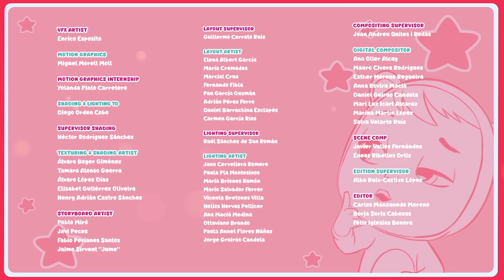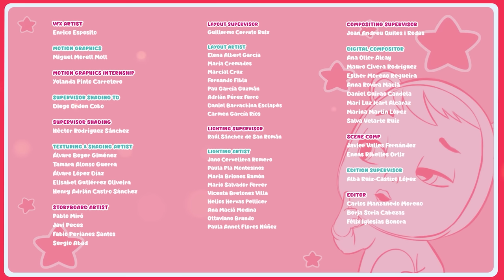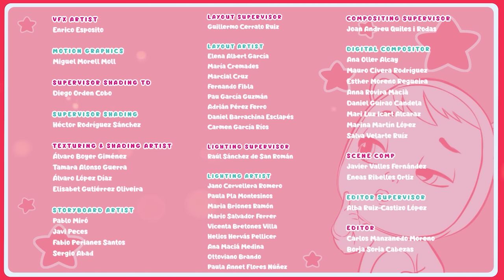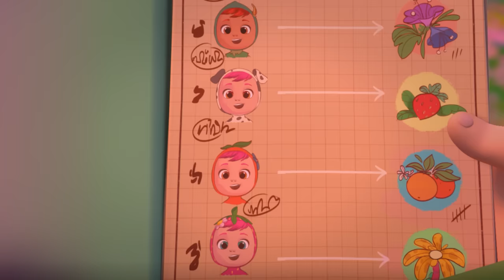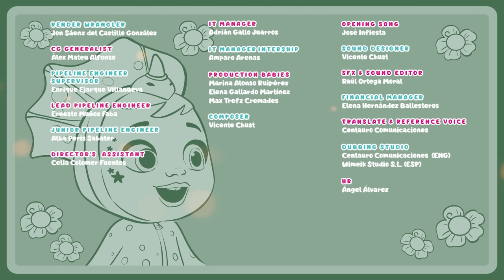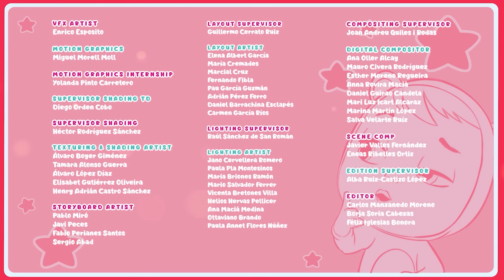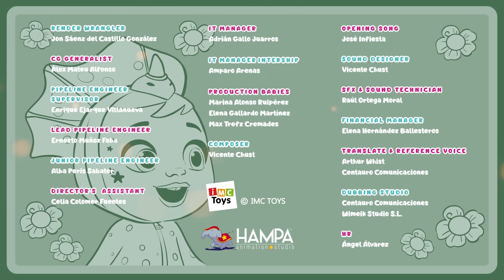Collezione Avventure Con Sia | CRY BABIES 💧 MAGIC TEARS 💕 CARTONI ANIMATI per BAMBINI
💗 BFF 💗 in italiano! Le nostre dolci, adorabili e pimpanti 💧 Cry Babies Magic Tears 💧 favorite sono diventate delle sicure ed esuberanti. Con la dolcezza e l'innocenza che le contraddistingue dall’infanzia e tanti bei ricordi, i personaggi principali ✨ Lady, Dreamy, Jenna, Lala, Phoebe, Stella, Daisy, Ella e Kristal ✨ diventano precoci giovani donne che combatteranno per preservare la loro amicizia contro tutte le avversitá, diventando Migliori Amiche x Sempre (Best Friends Forever - BFF) 🌈